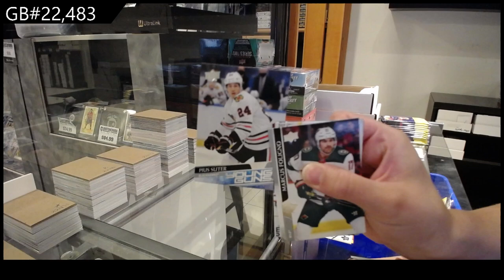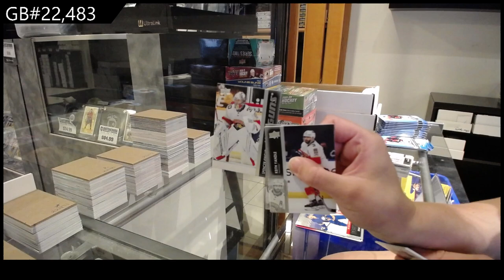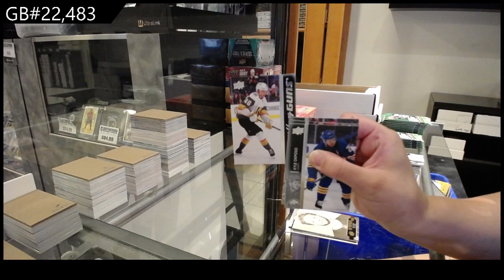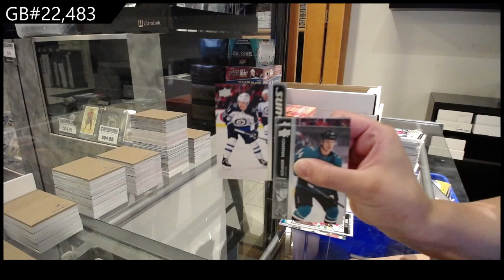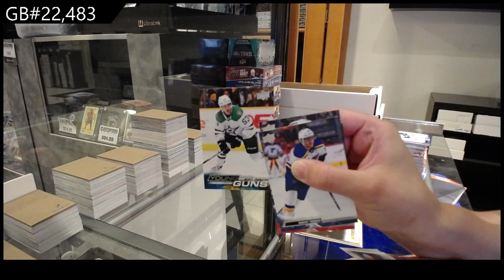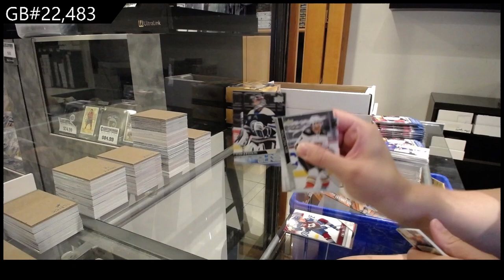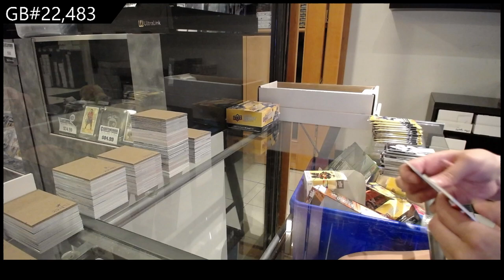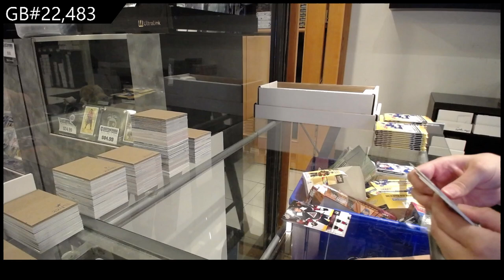Upper Deck Series 1, Series 2 & Extended Hockey 9 Box Retail Break - CNC GB #22,483